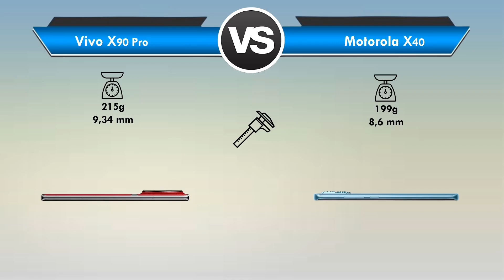Vivo X90 Pro vs Motorola X40 Qual é o MELHOR? (Comparativo)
Vivo X90 Pro vs Motorola X40 Qual é o MELHOR?

Vivo X90 Pro vs Moto X40 Qual é o MELHOR?

Está querendo trocar de celular mais está em dúvida entre Vivo X90 Pro ou Motorola X40?

Fique aqui comigo, assista esse vídeo até o final e descubra hoje mesmo, qual é o melhor para você, entre Vivo X90 Pro x Motorola X40!

Nesse vídeo comparativo busquei passar todas as informações importantes sobre o Vivo X90 Pro e do Motorola X40

Nesse vídeo abordei assuntos do tipo:

🟢Tela
🟢Espessura
🟢Câmeras
🟢Bateria

Se você quer de fato saber qual é o melhor Vivo X90 Pro ou Moto X40 você precisa ver esse vídeo URGENTE!

📍 CONCLUSÃO/RESUMO:

Entenda agora porque o Vivo X90 Pro foi o "vencedor" desse comparativo.

Fique agora com os 3 principais motivos que fizeram com que o Vivo X90 Pro fosse o  "vencedor" desse comparativo:

MOTIVOS:

✅ O Vivo X90 Pro venceu esse comparativo , primeiro porque dos dois celulares , ele é único que possui suporte a gravação em até 8K,
com sua câmera principal traseira.

( O Moto X40 só tem suporte a gravação em até 4K)

✅ Outro ponto a se destacar dele ,é que ele possui uma bateria "ligeiramente" maior ,e conta com suporte a carregamento sem fio
(Além da bateria do Moto X40 ser "Ligeiramente" menor ele não possui suporte a carregamento sem fio)

Mais apesar do Moto X40 ter "perdido" esse comparativo ele tem lá as suas "vantagens" e temos que ser sincero , ambos os celulares mencionado no vídeo
é uma EXCELENTE ESCOLHA , e tem o seu lado "positivo" e "negativo"

Em ambos os celulares você vai encontrar:

🔴 Um excelente poder de processamento para suportar todas as tarefas do seu dia a dia

🔴 Ambos possuem câmeras espetaculares
(O Vivo X90 Pro abre uma "ligeira" vantagem aqui porque possui suporte a gravação em até 8K com sua câmera principal traseira)

🔴 Ambos possuem qualidade de tela simplesmente incríveis.
(Aqui quem leva uma "ligeira" vantagem é o Moto X40 , possui sua tela é "Ligeiramente" mais fluida)

Enfim .

❗LEMBRE - SE

Mais e pra você qual é o MELHOR Vivo X90 Pro ou Motorola Moto X40? (Deixa aí abaixo nos comentários)

⏱ NÃO PERCA MAIS TEMPO ASSISTA AGORA MESMO ESSE VÍDEO REVIEW/COMPARAÇÃO Entre Vivo X90 Pro ou Motorola X40

E deixa aqui abaixo nos comentários a sua opinião de qual é o MELHOR entre Vivo X90 Pro ou Moto X40!